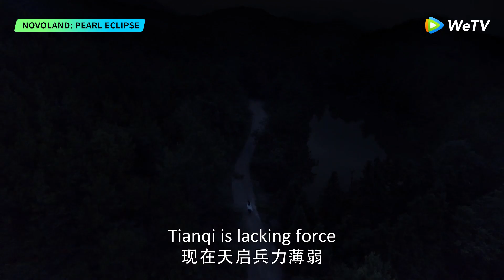Novoland: Pearl Eclipse| Clip EP47 | To save Emperor Xu, Haishi and Fangzhu split into two groups!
[Synopsis] During the Zheng dynasty, the Merfolk were slaughtered in the wide ocean of Novoland in search of a mystical pearl that could only be gained through the tears of a young Naga girl. As a result, Hai Shi's parents and the entire Yu coastline village were lost. During Hai Shi's most crucial moment, she met Fang Zhu, the imperial court's first official, and Hai Shi became Fang Zhu's disciple. Soon after, the imperial court of the Zheng dynasty devolves into anarchy, and wars with various countries erupt. Meanwhile, Emperor Chi Zhong Xu appears unable of maintaining order in his court and appears to be a self-indulgent monarch. But the persistent support from Fang Zhu allows the nation to see a new time of peace. Hai Shi then becomes the personal guard of the emperor and she starts to be interested in him, and some misunderstandings rise between them. When the emperor finds out that Hai Shi is a girl, he starts having feelings for her. Hai Shi will have to face her own feelings towards Fang Zhu and the emperor.
[Starring] Yang Mi, ChenWeiting, Xu Kaicheng, Chen Xiaoyun, Wang Sen, Yuan Yuxuan